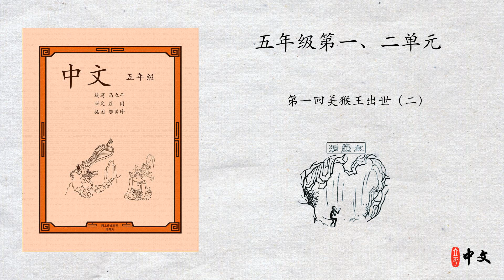马立平中文 - 五年级第一、二单元 - 第一回美猴王出世（二）